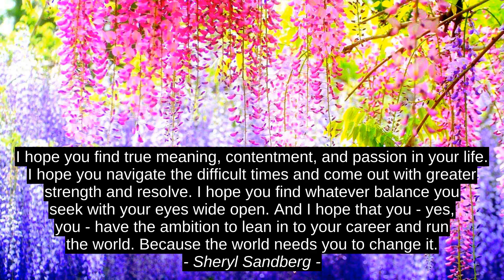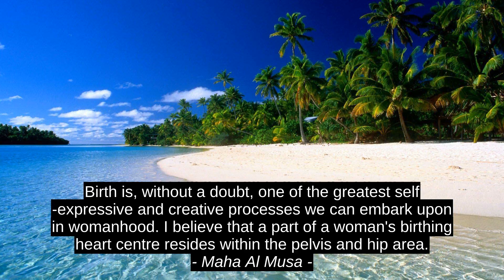5 Best Motivation Quotes - Sheryl Sandberg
Maha Al Musa, Calvin Foster (Jeff Bezos), Ahmad Fuadi, Patrick Rothfuss, Sheryl Sandberg, citation, motivation, top, success, inspiration, best, quotes